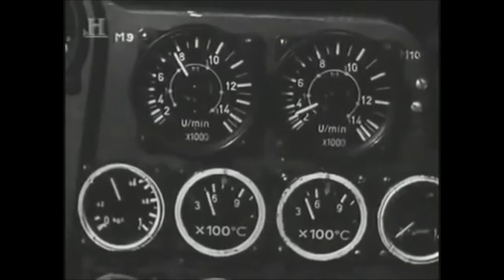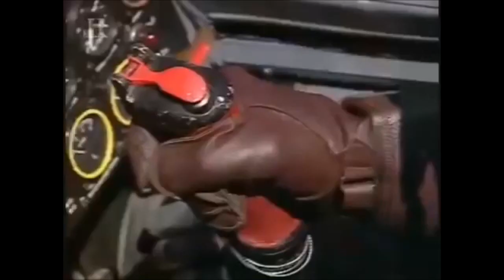Here's your brand new Me-262. Good luck and don't crash! - German pilots first impressions.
Presented is a clip outlining first impressions and flights of the Me-262 by Luftwaffe pilots. Hundreds of pilots were lost in accidents due to a lack of specific training and general inexperience. Pilots Josef Neuhaus, Hans Guido Mutke, Walter Schuck, and Alfred Ambs share their experiences.